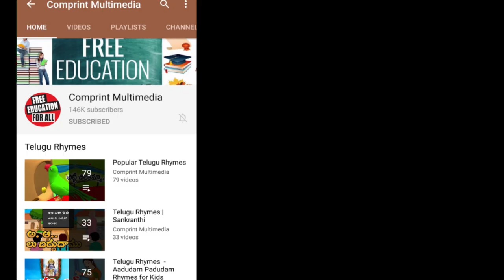ప్రాణ మిత్రులు | Telugu Best Moral Stories | Loin And Rat Story in Telugu | Bommarillu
Telugu Moral Stories for kids features ప్రాణ మిత్రులు Story forms the best Telugu Animated Cartoon Stories available only on Bommarillu. We bring the best in animation stories for kids.